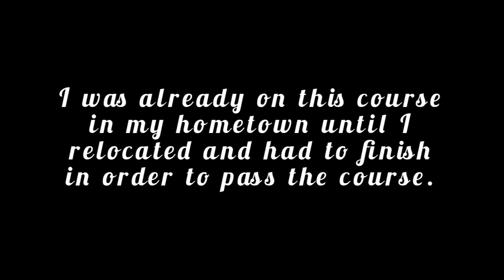Chelmsford College - Introductory Video